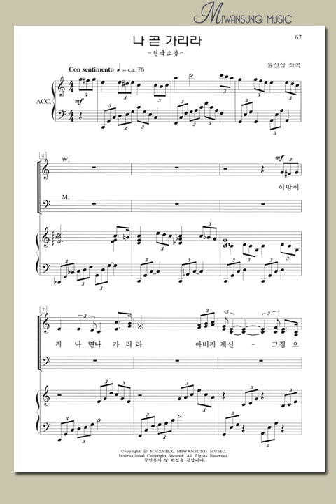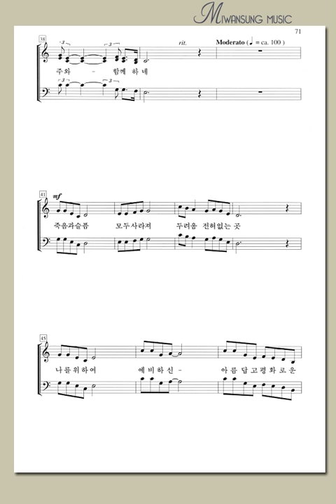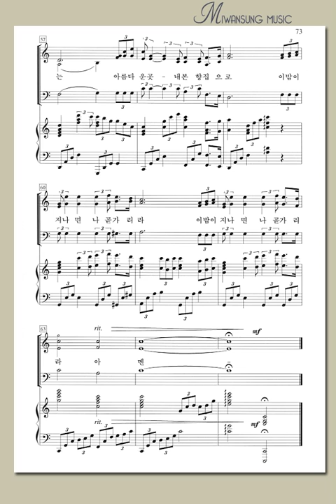혼성3부 8집 / 나 곧 가리라